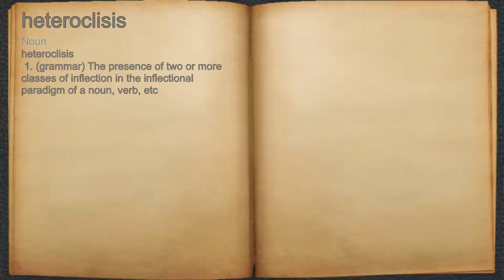What does heteroclisis mean?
A spoken definition of heteroclisis.

Intro Sound:
Typewriter - Tamskp